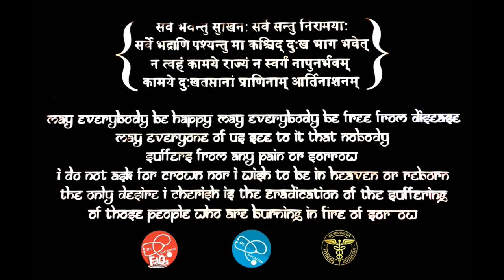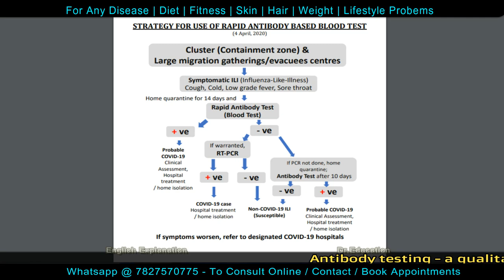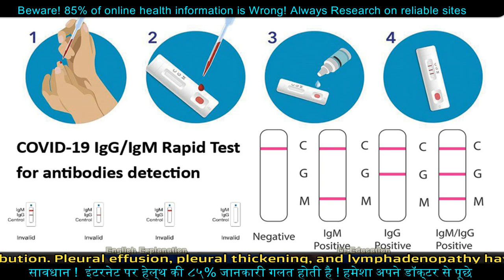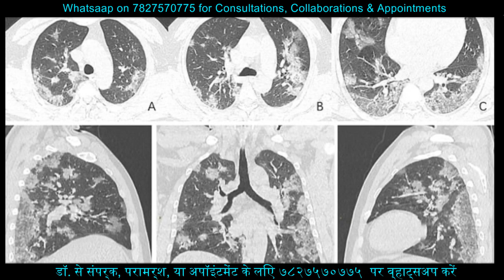टेस्ट का रोना | PCR test is Not Reliable - Who gives 100% Accurate Diagnosis | Dr.Education Eng Subs